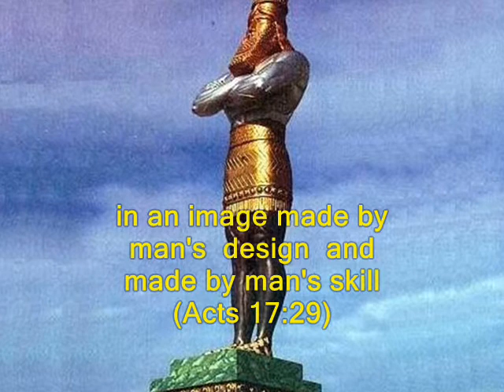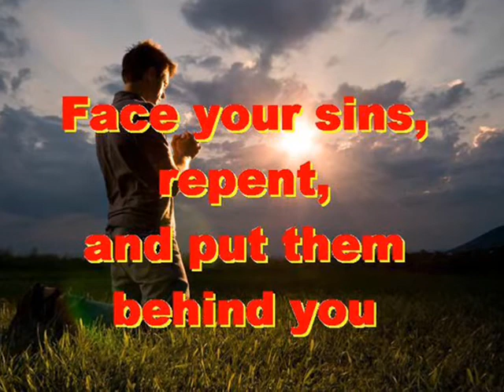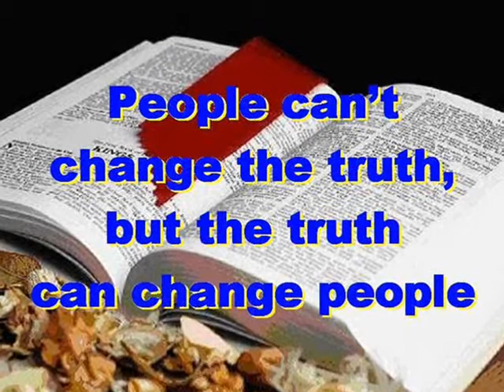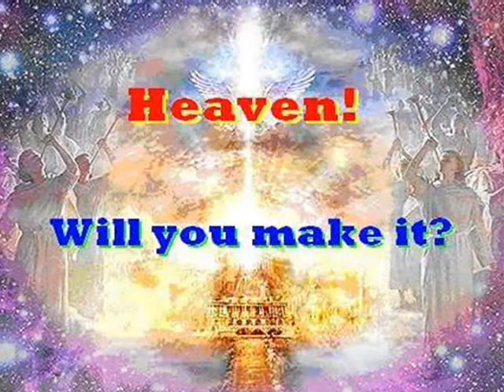#1970.1- Paul In Athens - (Acts 17:29-34)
Song # 1970.1 from Our Gospel In Song Collection by Col Johnston. We read in the Book of Acts in chapter 17 that Paul tells the people of Athens not to follow man made idols, but to follow Jesus Christ whom God raised from the dead.
Paul said to the people in the Council: “Since we are God’s offspring, we should not think that the divine being is like gold, or silver or stone - an image made by man’s design and skill” (Acts 17:29). “In the past God overlooked such ignorance, but now He commands all people everywhere to repent” (Acts 17:30). “For He has set a day when He will judge the world with justice by the Man He has appointed. He has given proof of this to all men by raising Him from the dead” (Acts 17:31). When they heard about the resurrection of the dead, some of them sneered, but others said “We want to hear you again on this subject” (Acts 17:32). At that, Paul left the Council (Acts 17:33) A few men became followers of Paul and believed. Among them was Dionysius, a member of the Areopagus, also a woman named Damaris, and a number of others (Acts 17:34).
Thought for today: now is the time to invest in heaven.
Thought for the future: plan for you eternal future, follow Jesus today. Where will you spend your eternity?